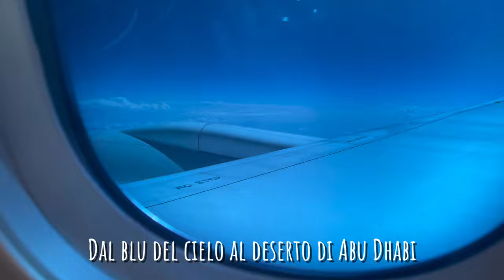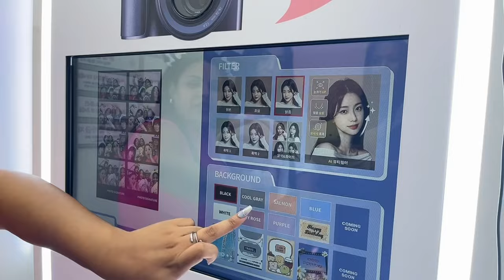Da SOLA IN COREA 🇰🇷 Korea diaries Part 1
Con grande soddisfazione condivido con voi l'inizio del mio viaggio in Coreaaaa.
Ho tantissimo materiale che vorrei mostrarvi asap, spero vi piaccia💜

Lara💜